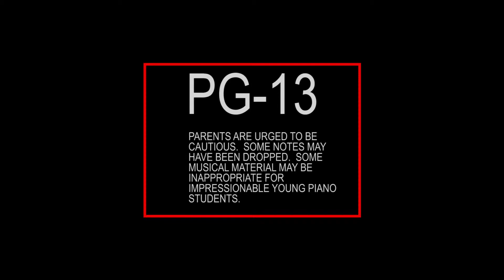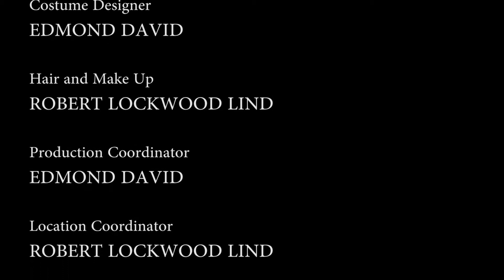#09 Downtown Alley Rag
#9 "Downtown Alley Rag"
Original ragtime music by Robert Lockwood Lind
From the series:
A DOZEN RAGS
A CENTURY LATE